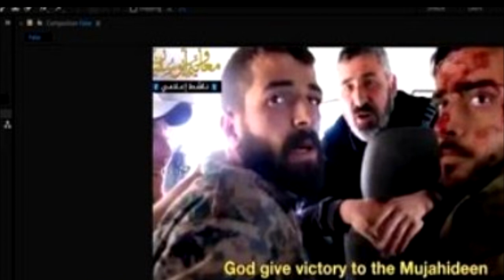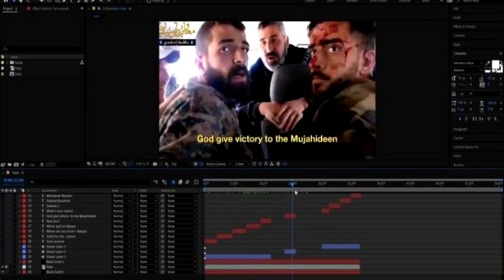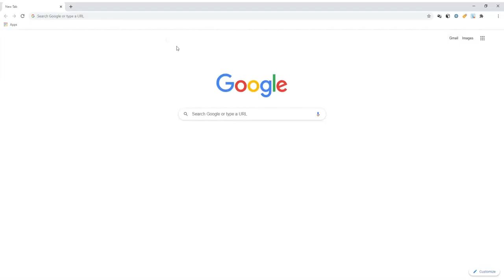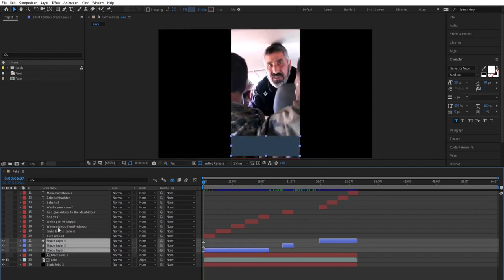Как армяне создают фейки «о сирийских террористах в Азербайджане»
Распространение ложных, или, как сейчас модно говорить, фейковых, сведений стало обыденным делом для официальных и неформальных источников информации Армении. Фейковые новости и поддельные видеоролики превратились в главное оружие информационной войны армянской стороны.